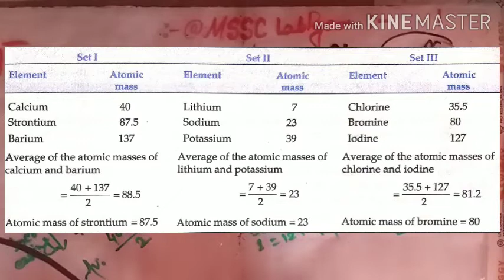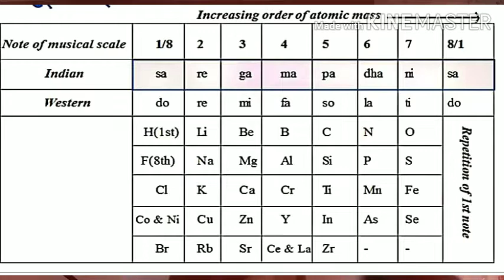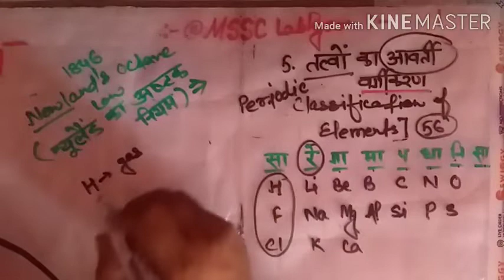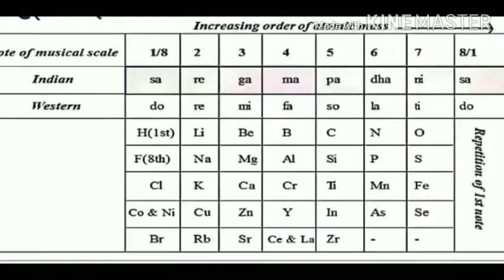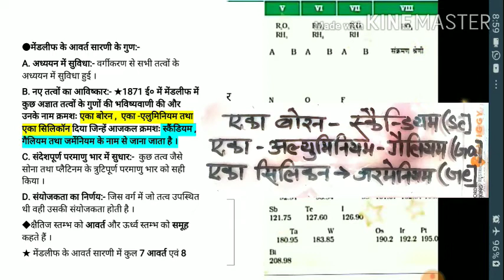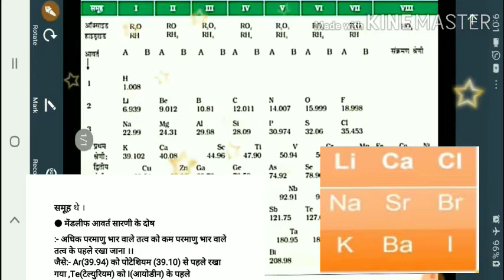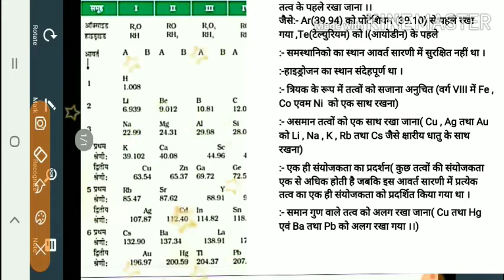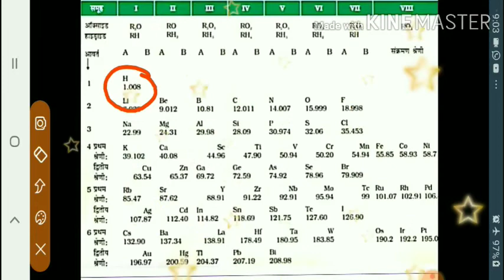तत्वों का आवर्ती वर्गीकरण Part 1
नमस्कार
मैं नीरज रघुवंशी
मेरा वीडियो बनाने का उद्देश्य ,
मात्र अपने आसपास के बच्चों को इस लॉकडॉन में उनके घर तक ज्ञान को पहुंचाना है ।
आशा है कि आपको यह अच्छी लगेगी ।।